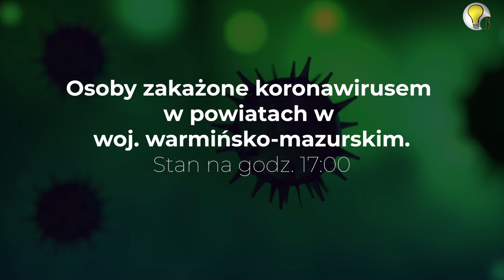RAPORT DZIENNY koronawirus 21/04/2020 woj. warm.-maz.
⚠21/04/2020 WTOREK godz. 19:00⚠
Dzienny raport zachorowań na ☣koronawirus w województwie warmińsko-mazurskim ⬇⬇⬇
▶️ 2 nowe zakażenia: strażacy ze Szkoły Głównej Służby Pożarniczej, spoza naszego województwa. Przebywają w izolacji w Ośrodku Szkolenia Komendy Wojewódzkiej PSP w Olsztynie-Gutkowie.
▶️2 nowe wyzdrowienia to kobieta z powiatu ostródzkiego, była hospitalizowana w Ostródzie oraz  starsza kobieta z powiatu iławskiego.

PROO 3: Materiały Telewizji RzeczJasna powstają dzięki finansowaniu z Narodowy Instytut Wolności - Centrum Rozwoju Społeczeństwa
Obywatelskiego ze środków Programu Rozwoju Organizacji Obywatelskich na lata 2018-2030